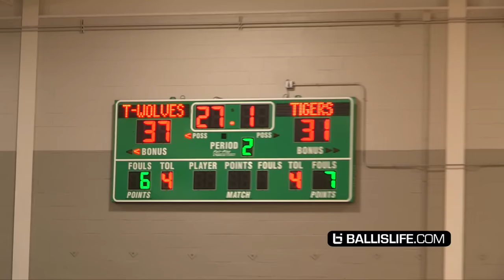Trae Young Responds To TRASH TALKING Crowd By Hitting GAME WINNER &Taking a Bow! LEGENDARY 42 Points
When the crowd decided to call Trae Young overrated they didn't realize what was about to happen. He dropped 42Pts, Game Winner and Took a Bow.